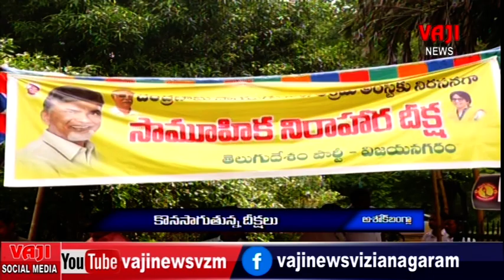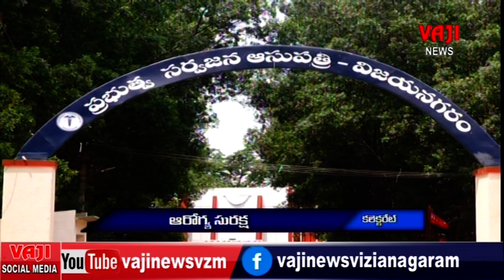vaji news 24 9 23